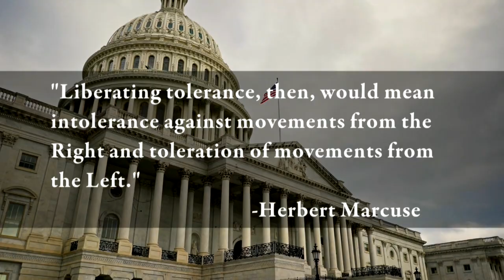Rechanneling Marxism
Today's digital censorship goes far beyond liberal versus conservative ideology or even left versus right. It's the outworking of cultural Marxism. Dr. Frank Wright shows the Marxist tie to critical race theory, gender theory, and more in his "Truths That Transform" commentary.